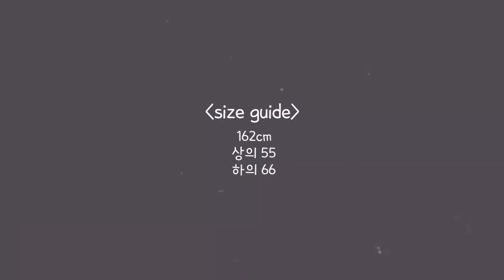Haul l 자라세일2020 자라니트 7가지 하울🛍 la.플럼l 니트베스트,니트가디건,니트조끼,니트후드,니트스웻셔츠,반팔니트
자라세일2020 자라니트 7가지 하울 영상입니다.
원래는 지난주에 올리려 했는데 늦어졌어요 ㅠㅠ
니트베스트,니트조끼,니트가디건,니트후드,니트스웻셔츠,반팔니트 등
다양한 자라니트들 총 7가지 제품 보여드리니 영상 끝까지 시청해주세요 :) GOGO☺
그리고 다음 영상에는 지난번 영상에서 말씀드린
자라 니트팬츠로만 구성된 영상 준비되어 있으니 다음 영상도 많은 기대 부탁드릴게요

📢의류정보
1.
주얼리 버튼 니트 재킷 - M (KR 66)
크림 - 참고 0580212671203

2.
자카드 니트 재킷 - EU XS-S (KR 44-55)
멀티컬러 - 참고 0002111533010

3.
스트라이프 니트 스웨터 - M (KR 66)
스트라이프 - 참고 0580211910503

4.
JERSEY OVERSIZE WOMAN UNIT. 03 - M (KR 66)
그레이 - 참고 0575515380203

5.
후드 니트 스웨트셔츠 - M (KR 66)
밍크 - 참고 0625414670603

6.
플렉트 스웨트셔츠 - M (KR 66)
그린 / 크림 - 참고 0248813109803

7.
니트 베스트 - M (KR 66)
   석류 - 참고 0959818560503